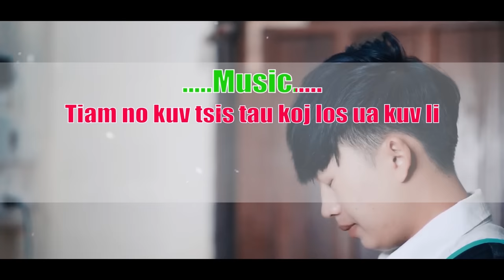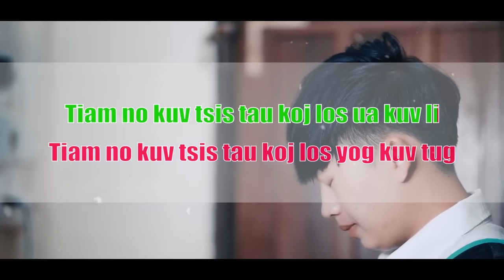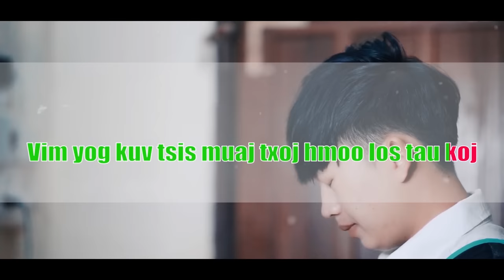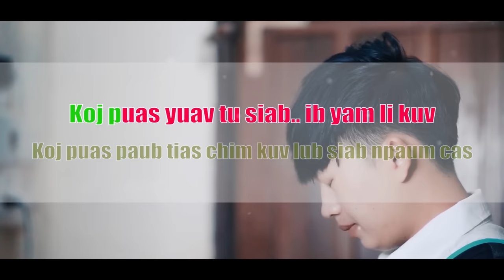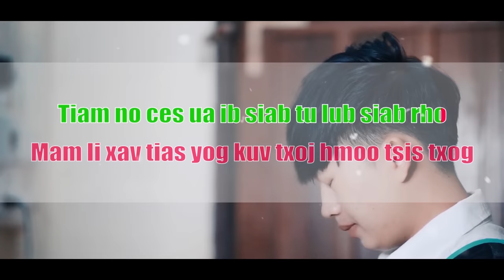ZAj DUB - Koj puas tu siab li kuv ( Official MV + Karaoke ) Ib ntsais muag 2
Zoo siab tso tawm rau ib tsoom phooj ywg sawv daw tau saib tau mloog ua kev lom zem ua ke.. txwv tsi pub leej twg coppy los yog download mus tso rau lwm tu youtube ua tsis tau kev tso cai los ntawm kuv (Ua tsaug).